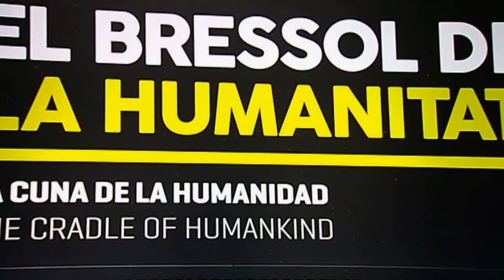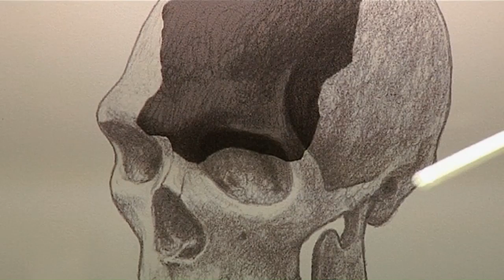Exposició El bressol de la humanitat. Obra Social "la Caixa" (vídeo sense editar. Material premsa)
Elisa Durán, directora general adjunta de la Fundació Bancària ”la Caixa”, Audax Mabulla, director de Patrimoni Històric i del Museu Nacional de Tanzània, i Enrique Baquedano i Manuel Domínguez-Rodrigo, arqueòlegs i comissaris de l’exposició, han presentat avui El bressol de la humanitat, una mostra única sobre l’origen i l’evolució de l’ésser humà. L’exposició es basa en les troballes arqueològiques i paleontològiques dels jaciments de la gorja d’Olduvai, a la reserva del Ngorongoro (Tanzània), un escenari clau per entendre l’origen i l’evolució dels nostres ancestres.
És un viatge fascinant que es remunta a fa 4 milions d’anys i que permet fer un recorregut per la geologia i l’ecologia de la Gran Vall del Rift, per explicar-nos l’origen i l’evolució dels nostres avantpassats, el seu comportament i la seva tecnologia.
Dividida en quatre grans àmbits, l’exposició presenta com a fil conductor els grans grups d’homínids: l’Australopithecus, passant per l’Homo habilis i l’Homo ergaster, sense oblidar-nos de l’Homo sapiens arcaic.
L’exposició reuneix 200 peces extretes de diversos jaciments d’aquesta zona de l’Àfrica. Fòssils originals, com l’esquelet parcial de Paranthropus boisei, OH 80, d’1,3 milions d’anys d’antiguitat; mandíbules, la rèplica del crani del cèlebre Zinjanthropus boisei, dents de rinoceronts, antílops i gaseles, com també restes de fauna fòssil, tots originals, formen part de la mostra.
Aquestes peces originals contrasten amb les reproduccions de modelatge directe i escaneig en 3D, que mostren restes d’Australopithecus, els primers Homo i els Sapiens més arcaics, i també fòssils tan emblemàtics com la Lucy, el noi de Turkana i l’infant de Taung.
Les il·lustracions científiques de Mauricio Antón i un audiovisual fet per Javier Trueba complementen l’exposició, que es tanca amb un passeig per la història amb un final obert cap al futur

El bressol de la humanitat. Lloc: CosmoCaixa Barcelona (Isaac Newton 26) Dates: del 2 de març de 2016 a gener de 2017. Organització: Obra Social ”la Caixa Comissariat: Enrique Baquedano i Manuel Domínguez-Rodrigo, arqueòlegs